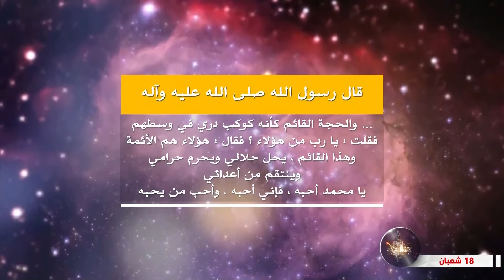الخطاب القرآني - النفاق في معرض القرآن الكريم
18 شعبان 1443 هـ